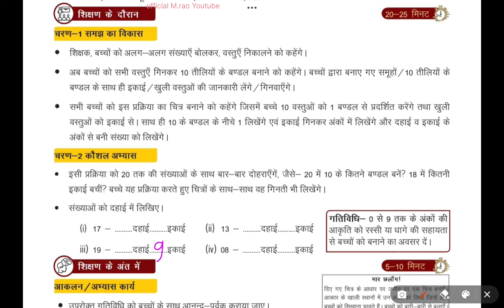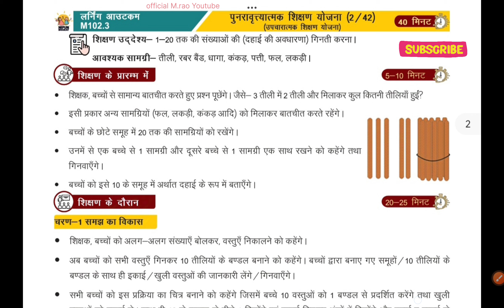पुनरावृत्त्यात्मक शिक्षण योजना 2 (उपचारात्मक शिक्षण योजना) गणित कक्षा 4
शिक्षक, बच्चों से सामान्य बातचीत करते हुए प्रश्न पूछेंगे। जैसे 3 तीली में 2 तीली और मिलाकर कुल कितनी तीलियाँ हुई?

इसी प्रकार अन्य सामग्रियों (फल, लकड़ी, कंकड़ आदि) को मिलाकर बातचीत करते रहेंगे।

बच्चों के छोटे समूह में 20 तक की सामग्रियों को रखेंगे।

उनमें से एक बच्चे से 1 सामग्री और दूसरे बच्चे से 1 सामग्री एक साथ रखने को कहेंगे तथा गिनवाएँगे।

We aim to provide helpful tutorials and resources to aid in your learning journey.